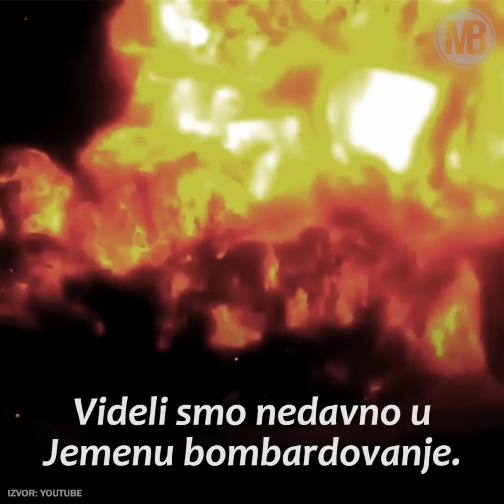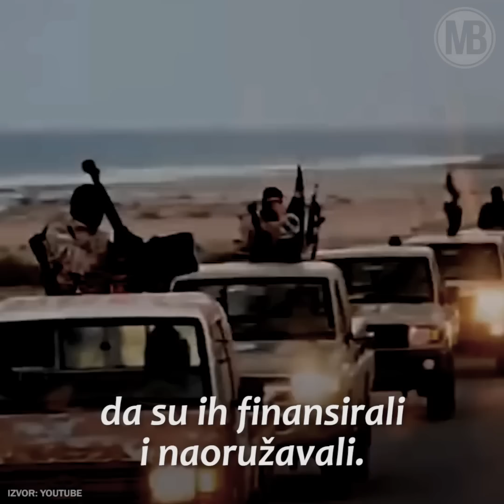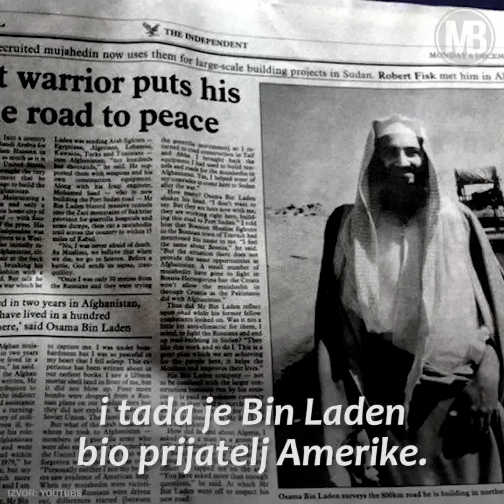Ivan Pernar o EU i NATO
Ivan Pernar objasnio sve.